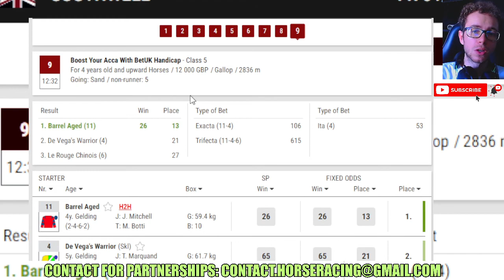Barrel Aged wins at Southwell 05 01 2024 Horse Racing RESULTS Bet